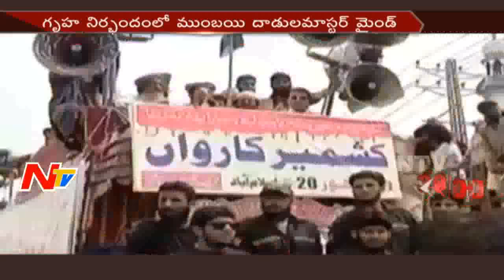News 30/60 || Morning News || 31st January 2017 || Part 02 || NTV